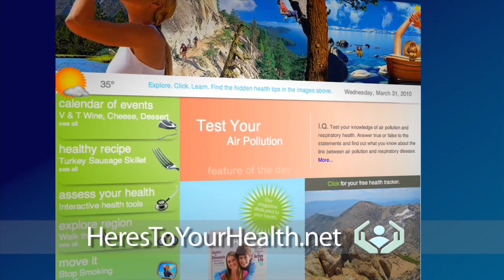HTYH_HD_Exlore_April-YouTube sharing.mov